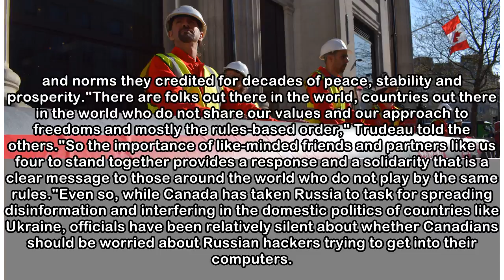Trudeau talks Russian cyberattacks with Five Eyes counterparts | CBC News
Prime Minister Justin Trudeau joined counterparts from Britain, Australia and New Zealand on Wednesday to present a united global front against the most pressing security challenges facing their count...